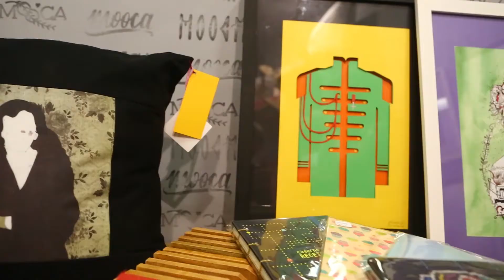Economia na base da colaboração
A  Mooca é uma loja totalmente colaborativa, feita por várias mãos, onde tudo é compartilhado: ideias, experiências, custos e público. São 49 produtores e 37 marcas de vários produtores mineiros.